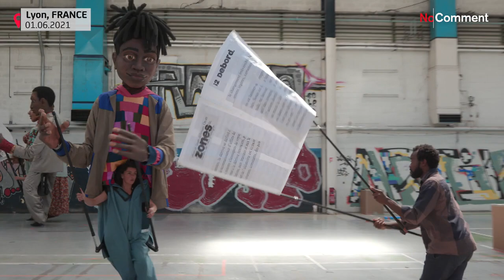Lyon Danse Biennale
At the heart of this year's Biennale is Africa and young people, with performers from 16 African countries, including Nigerian choreographer Qudus Onikeku and his dancers.